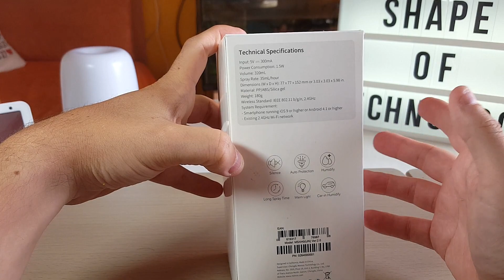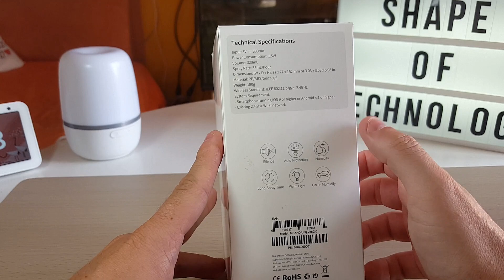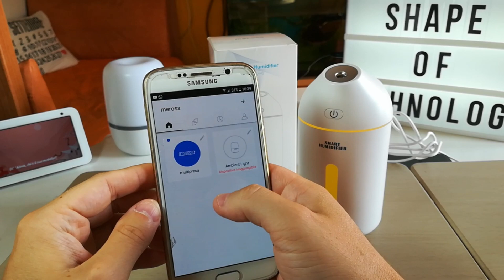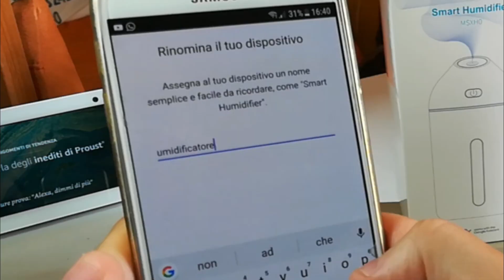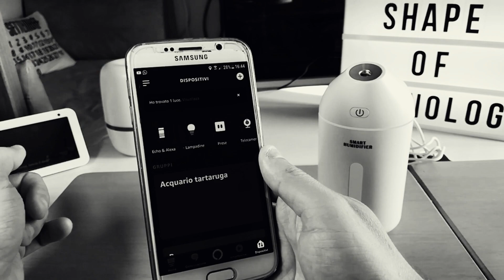Recensione Umidificatore\Diffusore SMART Meross un altro GADGET per ALEXA!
Da oggi anche i Diffusori diventano smart e si possono comandare tramite APP, se poi aggiungi questa eleganza...

Link Prodotto
Oli Essenziali

Lampada Smart:
Lampada con lettere:
Multipresa Smart: